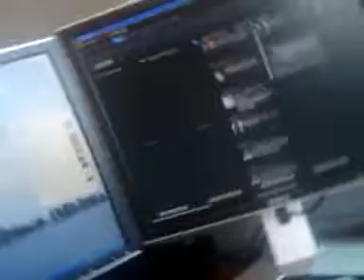trying out the G1 camcorder